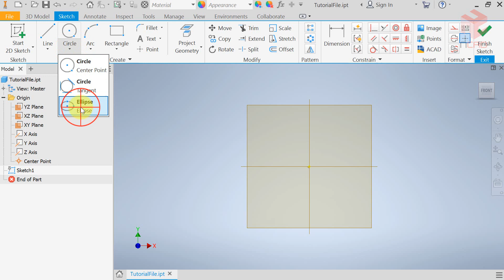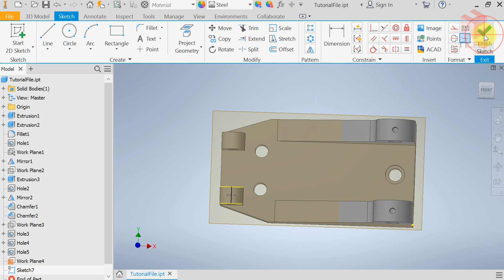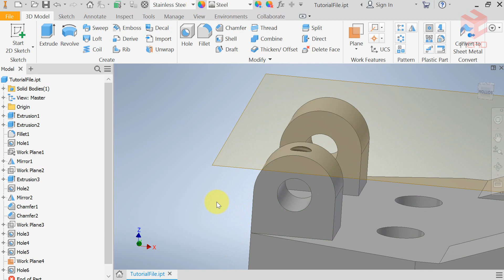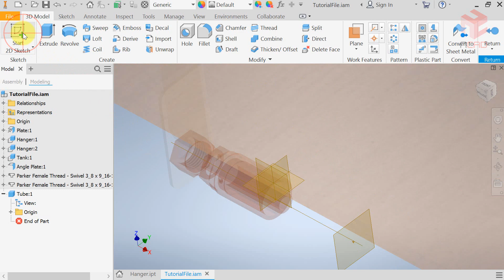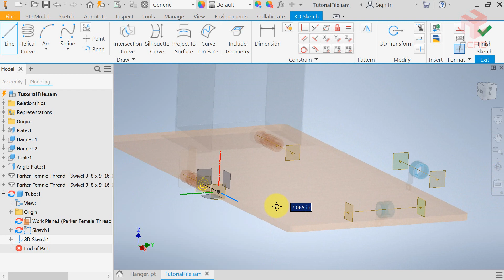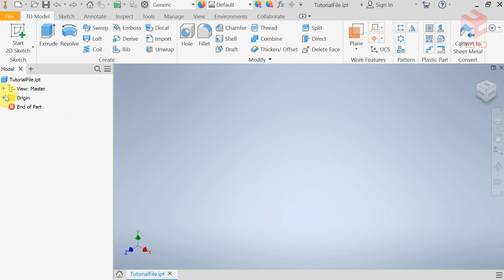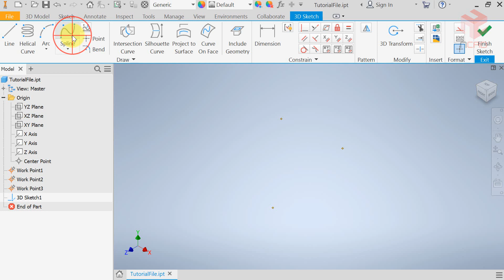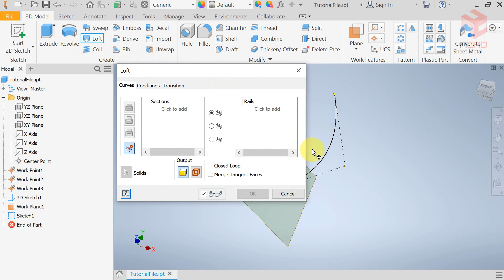Học Inventor | 1. Cơ sở | 1.4. Đặc tính làm việc